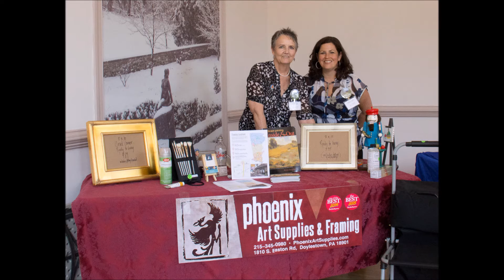2016 Plein Air Festival